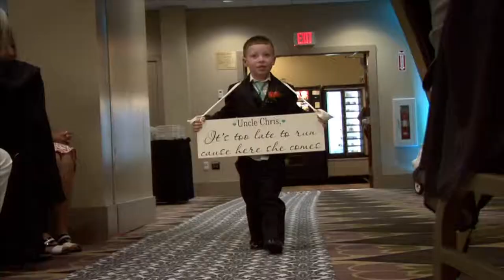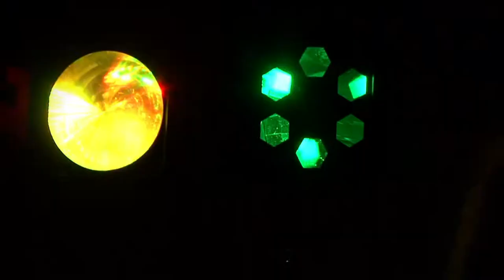Chris & Kaycie Wedding Video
Kaycie & Chris Maley, May 23, 2014